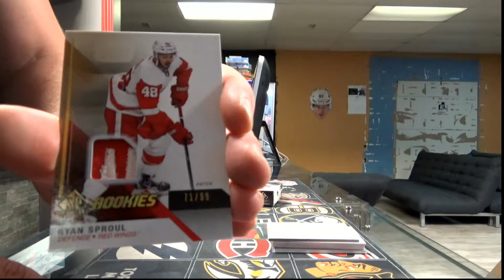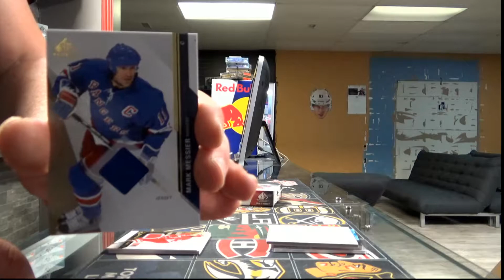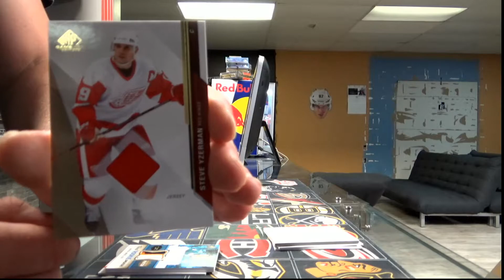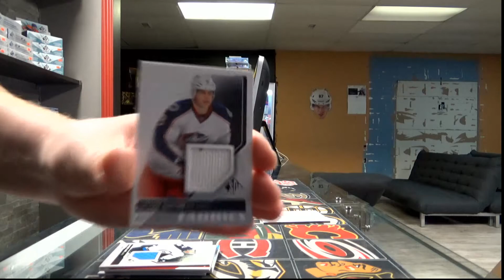450 Sports #2043 - 2014/15 Sp Game Used hockey double box break